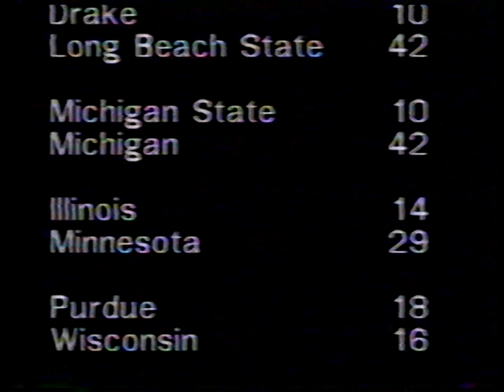1970's Beat The Bear Blooper WHO-TV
This is a blooper from the 1970's version of "Beat The Bear" from WHO-TV in Des Moines, Iowa. This is an example of when local television was a little out there and fun.